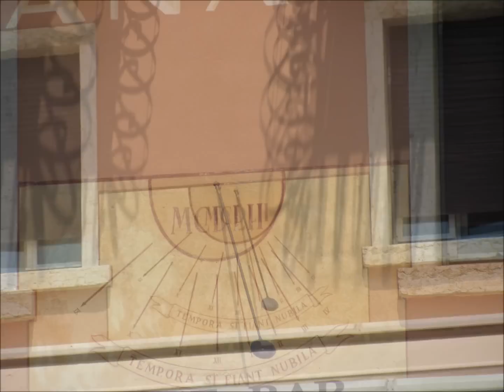"Torri del Benaco am Gardasee"- Slideshow von Karin und Wolfgang Schmökel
Torri del Benaco am Gardasee